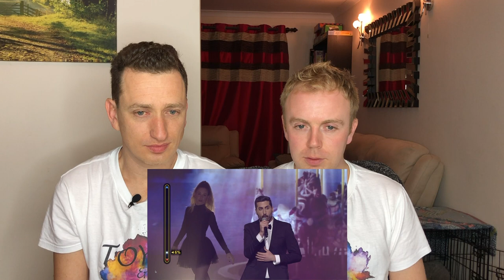Kobi Marimi - mad world - Reaction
Toy and Goy are reacting to another audition in Rising Start for Eurovision 2019 -  הכוכב הבא לאירויזיון that will be held in Tel-Aviv.

This time we are reacting to Kobi Marimi third performance.

Kobi is an actor and he did want to come to auditions for music reality show but felt nervous as he has stage fright.

Is this Kobi year?

Find out and check what Toy and Goy thought about his audition.

Please let us know what you thought about his performance.

קובי מרימי kobi marimi - mad world - הכוכב הבא לאירוויזיון 2019